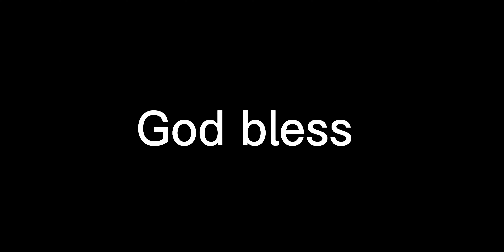Mecole Hardman with a insane kick return touchdown!! Way to make a play! What a kick return!👍